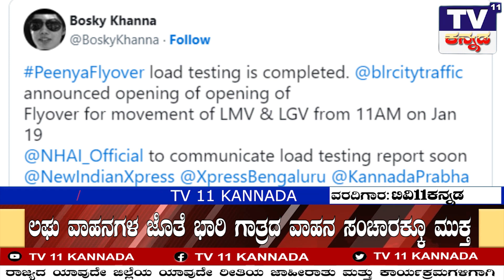Fly over ok ಪೀಣ್ಯ ಮೇಲ್ಸೇತುವೆ ಲೋಡ್ ಟೆಸ್ಟಿಂಗ್ ಪೂರ್ಣ, ಲಘು ವಾಹನಗಳ ಜೊತೆ ಭಾರಿ ಗಾತ್ರದ ವಾಹನ ಸಂಚಾರಕ್ಕೂ ಮುಕ್ತ